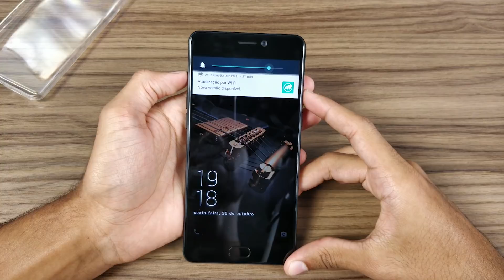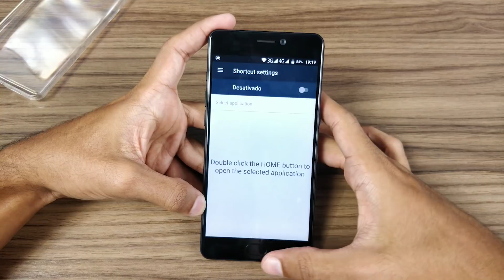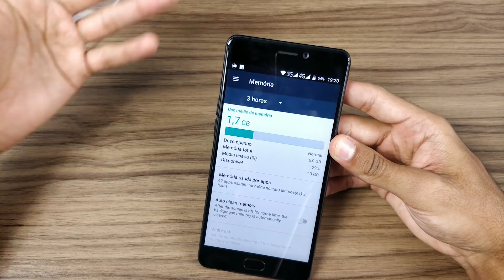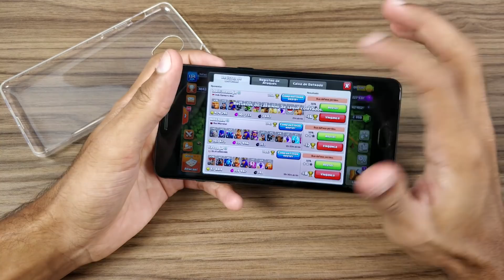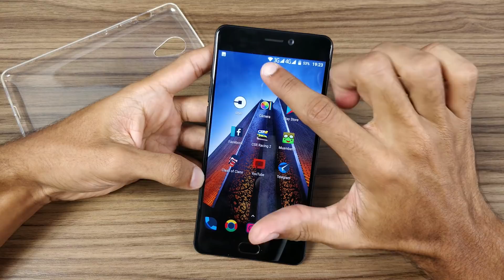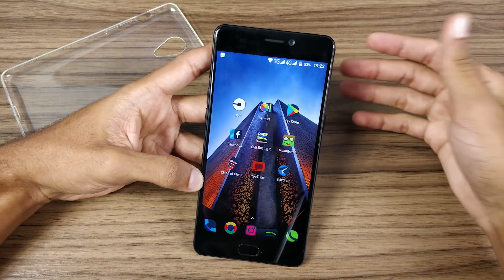TOP DE LINHA por R$670, será? Elephone P8 - Primeiras Impressões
geekantenado ★Hoje a gente mostra as Primeiras Impressões de um celular barato, e que vem surpreendendo. Estamos falando Elephone P8, que possui ótimas configurações! Onde encontrar

★Promoções IMPERDÍVEIS:

●Xiaomi Mi Note 2 a 980 reais!